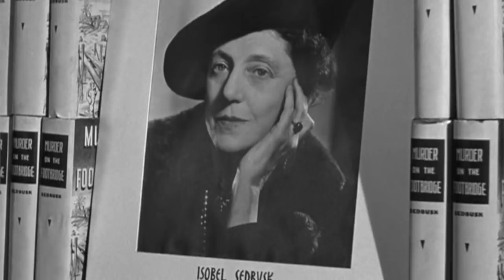CLASSIC MOVIE REVIEW Cary Grant in Hitchcock’s SUSPICION - STEVE HAYES Tired Old Queen at the Movies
Look below for unique gifts for movie lovers and  Alfred Hitchcock fans!

Classic Movie Review: Cary Grant weaves a web of deceit on hapless wife Oscar winner Joan Fontaine in Alfred Hitchcock’s suspense classic: “Suspicion” (1941). Following in the footsteps of “Rebecca,” his award winning American debut, it’s a marvelous showcase for the two stars, offering Grant one of the most unusual roles of his long career. Sporting a cast of wonderful character actors including Cedric Hardwicke, Nigel Bruce, Dame May Whitty  and in a wonderful role as an eccentric mystery writer, Aureol Lee, it’s vintage “Hitch” and not to be missed! STEVE HAYES: Tired Old Queen at the Movies

Funko Pop! Directors: Alfred Hitchcock Collectible Figure
ReAction Halloween Series Alfred Hitchcock Action Figure [Bloody Variant]
Mondo Tees Alfred Hitchcock 1: 6 Scale Collectible Figure

Alfred Hitchcock Stickers Vinyl Decor Murals MK1153

Hitchcock Movies Vinyl Waterproof Sticker Decal Car Laptop Wall Window Bumper Sticker 5"

Alfred Hitchcock Silhouette die cut Vinyl Decal sticker

Steves Poster Store Banksy Hitchcock The Birds Small Print - Graffiti Art (5x7)

Alfred Hitchcock Silhouette Decal Sticker, MacBook Decal Sticker Easy to Apply and Removable

"Cary Grant: A Biography" by Marc Eliot

Cary Grant Film Collection

The Alfred Hitchcock Signature Collection (Strangers on a Train Two-Disc Edition / North by Northwest / Dial M for Murder / Foreign Correspondent / Suspicion / The Wrong Man / Stage Fright / I Confess / Mr. and Mrs. Smith)

"SUSPICION" CARY GRANT JOAN FONTAINE HITCHCOCK R-1953 ORIGINAL ONE SHEET 27X41 MOVIE POSTER LINEN BACKED

My friend Mel Odom's Gene Dolls are wonderful collectibles